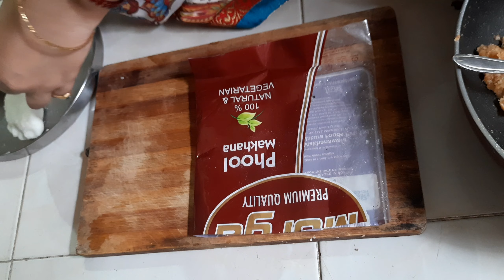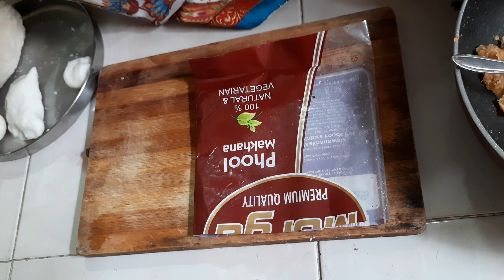వినాయక చవితికి తొమ్మిది నైవేద్యాలు సులువుగా మీకోసం